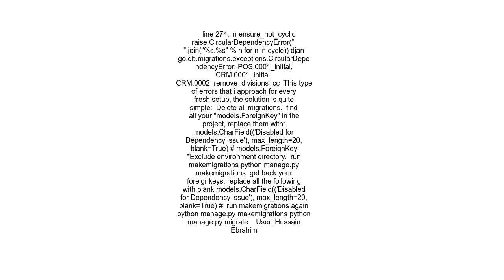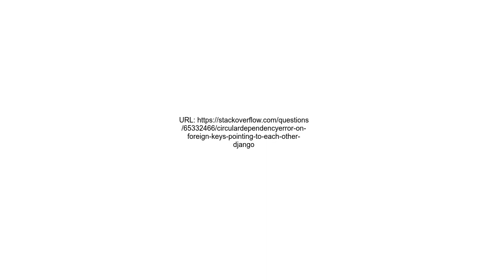CircularDependencyError on Foreign Keys Pointing to Each Other Django